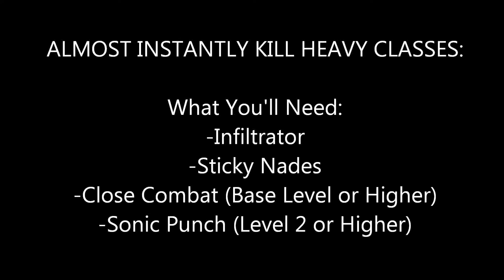TA Quick Tip: How to Kill Heavy Classes Almost Instantly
YEAH RANDOM FILLER VIDEO HAHAHAH